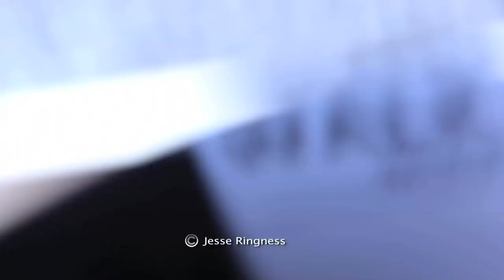Irate Man Gets Punched to the Dirt by KID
I'm an independent citizen documentary journalist and have covered many walks and protests in the past. The peaceful student walkout in Frisco Independent School District at Centennial High School turned violent when an unnamed man approached screaming, cursing, and getting into people's faces. You can tell by this video he approached us looking for a fight. He assaulted me. He grabbed my camera attempting to break it and wouldn't let go. He broke my monopod. That's when one student got in-between us trying to break us apart and then another student punched the man and a fight broke out. It's very sad that these kids had to endure this violence when all they were doing were standing up for what they believe in, an end to gun violence. See the TRUTH behind what happened today.

If you'd like to support my channel and future content or just want to help my buy a new tripod or camera equipment, I'd be grateful for any donations - Cash App: $JesseRingness